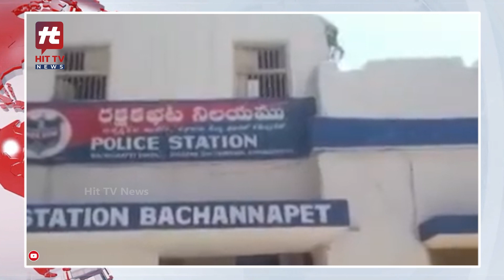రిటైర్డ్ ఎంపీడీవో రామకృష్ణ మిస్సింగ్ మిస్టరీ..! | Retired MPDO Ramakrishnaiah Case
Watch : c | Retired MPDO Ramakrishnaiah Case  @Hittvtelugunews ​